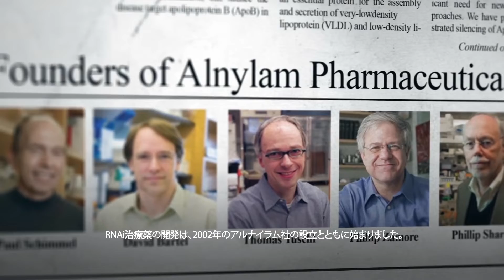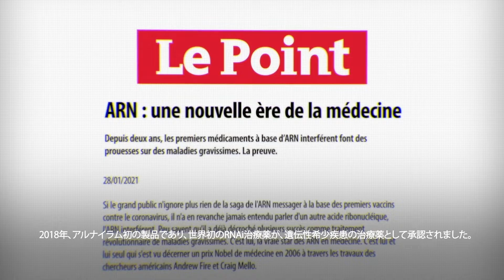Alnylam（アルナイラム）企業紹介 - RNAi治療のリーディングカンパニー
アルナイラムは、疾患の原因となる特定の遺伝子を「沈黙」させることができる革新的な医薬品である『RNAi治療薬』のパイオニアとして、たゆまぬ研究開発を続けています。世界トップクラスのバイオテクノロジー企業として、私たちは誰もが不可能だ、非現実的だという既成概念に果敢にチャレンジし、治療の選択肢が限られている日本の患者さんの生活に大きな変革をもたらします。詳細は、alnylam.jpからご覧いただけます。

CORP-JPN-00036